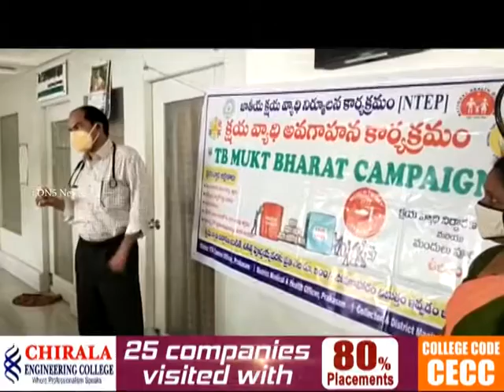చీరాల పీఎస్ఆర్ చెస్ట్ క్లినిక్ నందు టీబీ వ్యాధిపై అవగాహనా సదస్సు || DN5 News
ప్రకాశం జిల్లా చీరాల పీఎస్ఆర్ చెస్ట్ క్లినిక్ నందు టీబీ వ్యాధిపై అవగాహనా సదస్సు నిర్వహించారు. ఈ సందర్భంగా డాక్టర్ బి సాంబశివరావు మాట్లాడుతూ క్షయవ్యాధిని నిర్మూలించడానికి తన వంతు కృషి చేస్తానన్నారు. సమస్త ప్రజానీకాన్ని క్షయవ్యాధి బారిన పడకుండా ప్రభుత్వం చేపట్టే కార్యక్రమాన్ని అమలు చేయడం ద్వారా టీబీ రహిత భారతదేశంగా మారుద్దామని ప్రతిఘ్న చేయించారు.